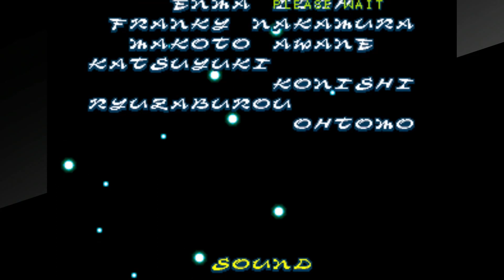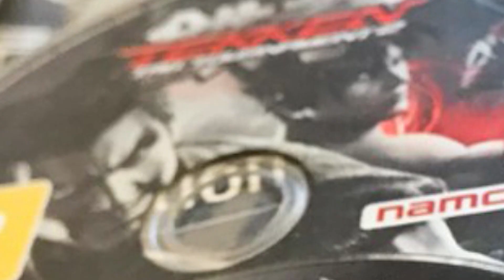The Last Blade ｜Moriya Minakata Playthrough - Vengo Retando Arcade Gameplay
Vengo Retando Arcade Gameplay
The Last Blade｜Moriya Minakata (por jorgetusk)